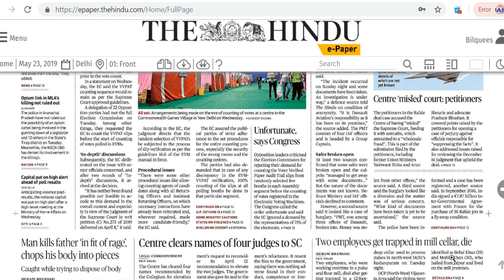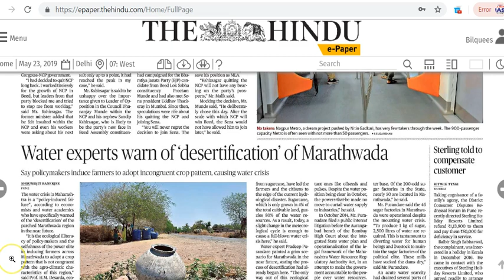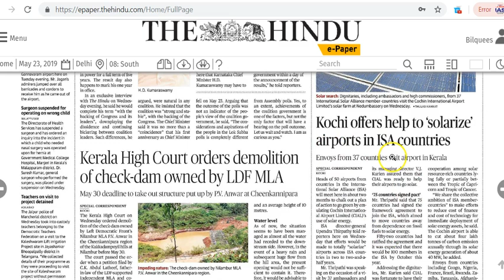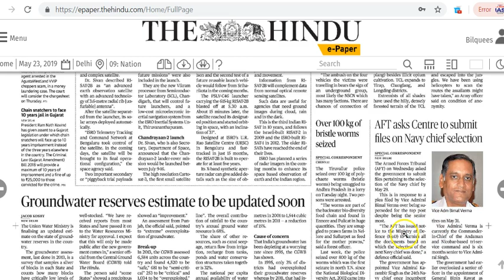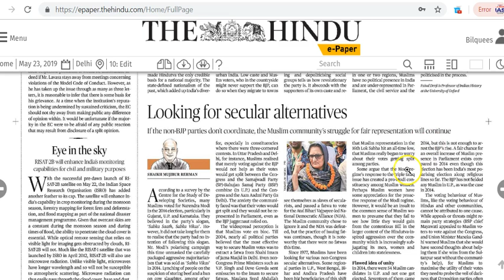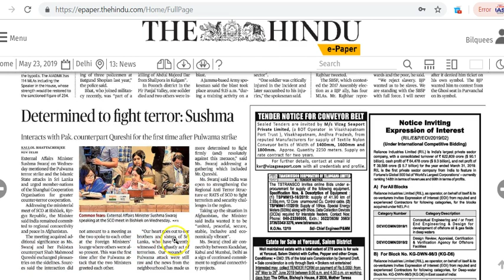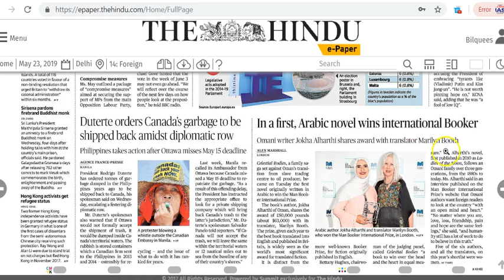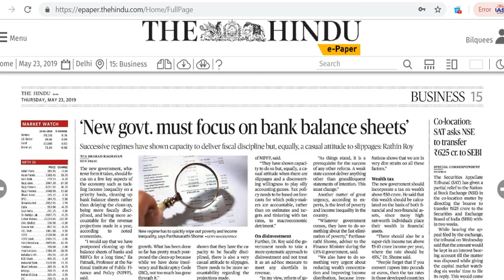IAS Daily Current Affairs | The Hindu Analysis by Mrs Bilquees Khatri (23 May 2019)